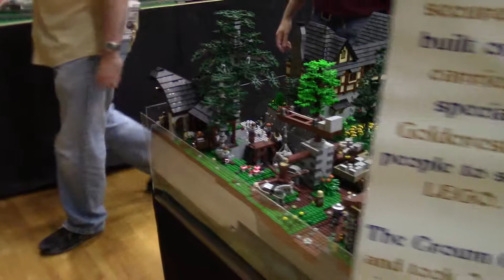NILTC at the Southland Model Railroad Show 2015